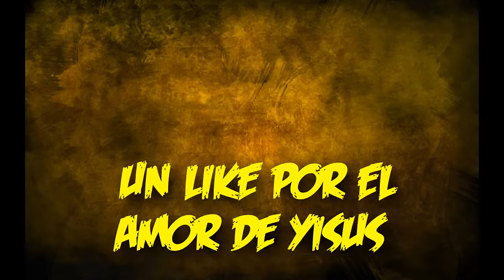Mini Easter Egg Botones de Natch de Untoten ✯ "Activar Radio Rockola"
Tutorial Como conseguir la Radio Rockola en Revelations!
Para mas guias ve esta lista reproduccion de Revelations!